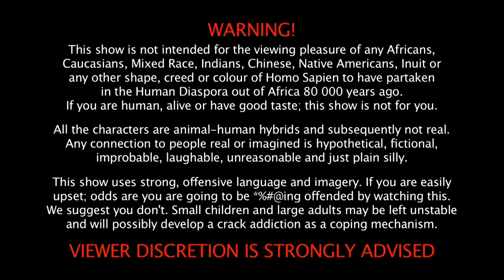WEBISODE 8: Call me